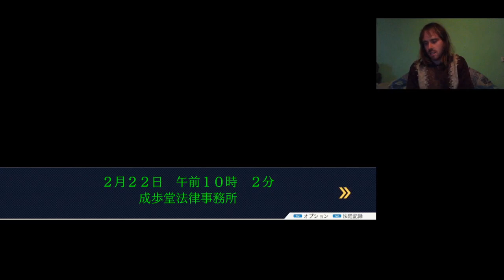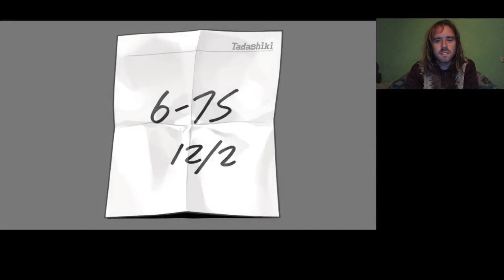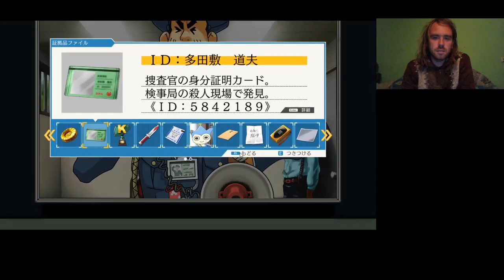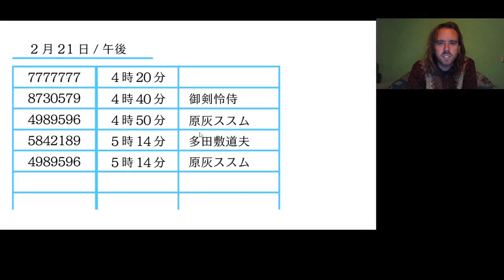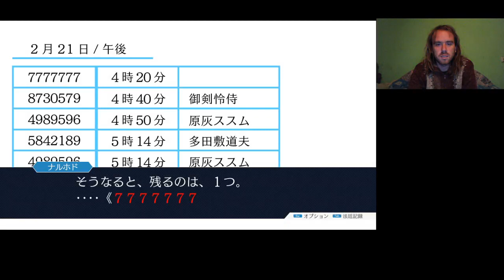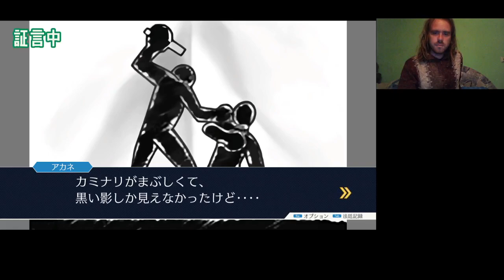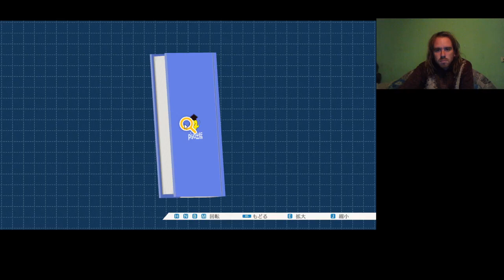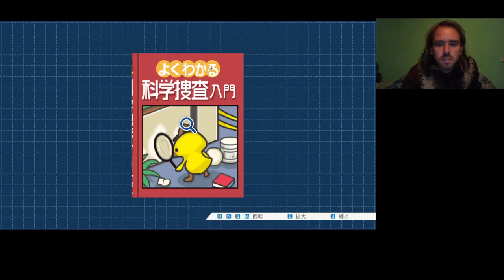JELÍRÁS KIHÍVÁS 5 MARATON Phoenix Wright: Ace Attorney Trilogy Rise from the Ashes Japanese version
Az eddigi leghosszabb jelírás kihívás japán nyelven 8 és fél órás, és az eddigi leghosszabb videóm. Japánul buktatom le az Ace Attorney leggonoszabb rendőrét Damon Gantet.